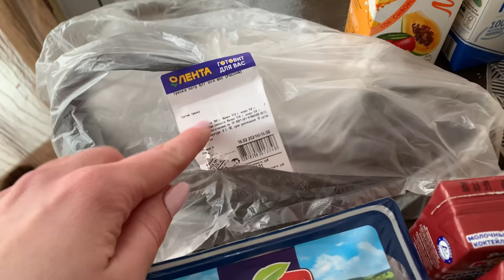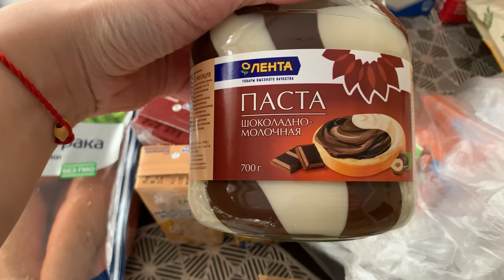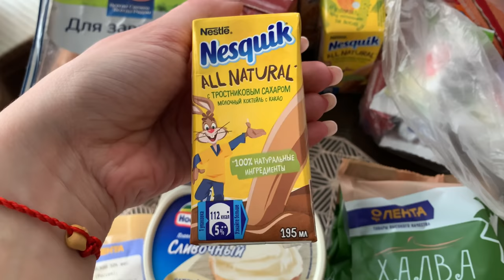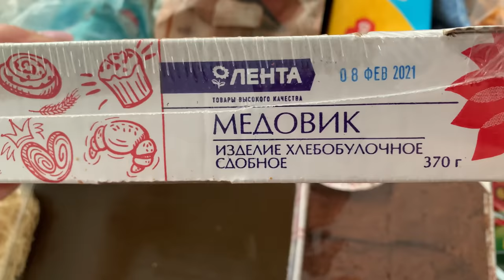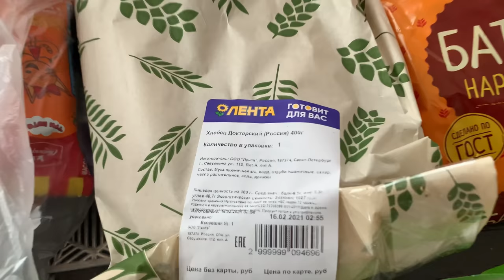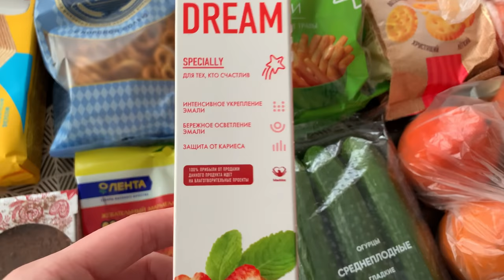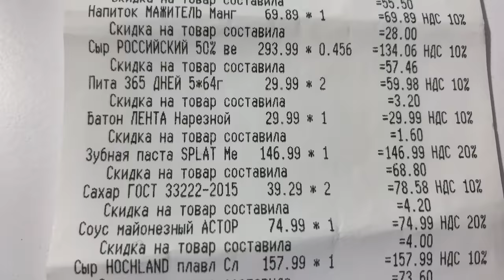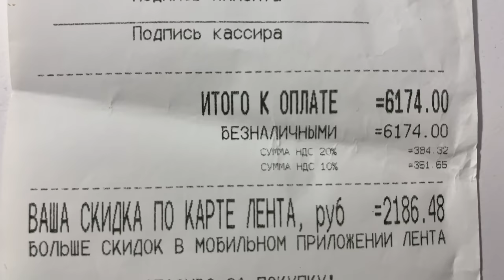ЗАКУПКА ПРОДУКТОВ В ЛЕНТЕ